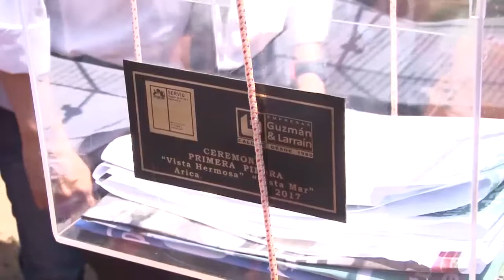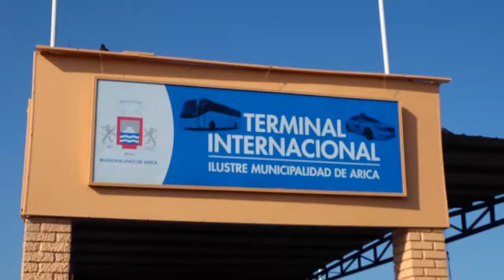NOTIVISION BLOQUE 3 13 12 2017